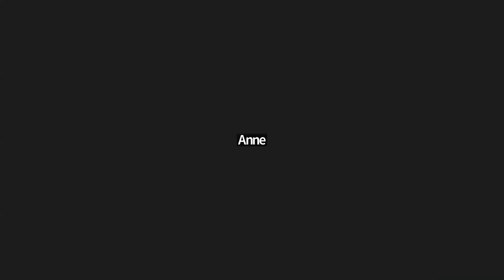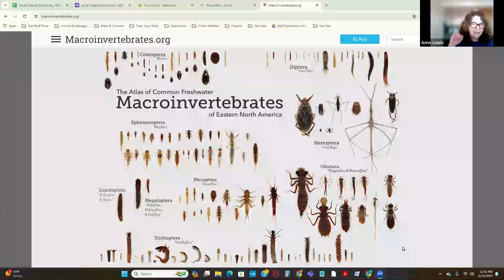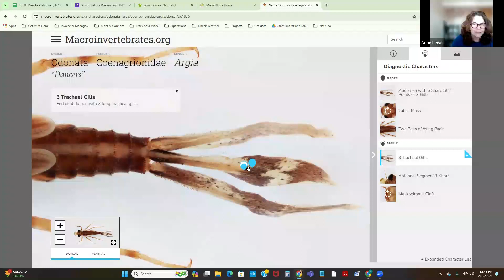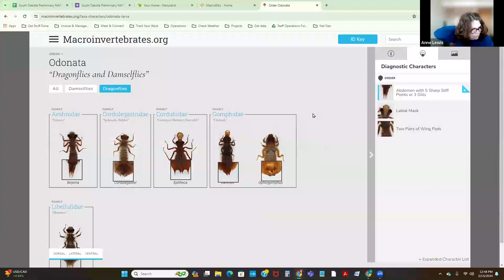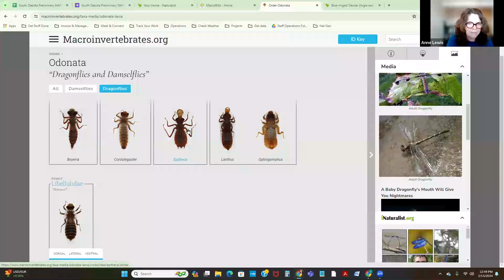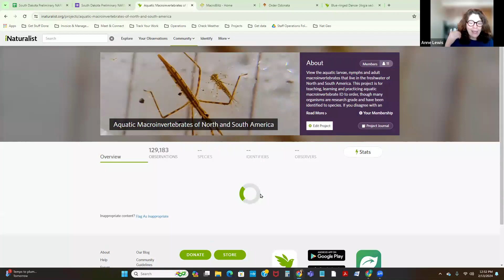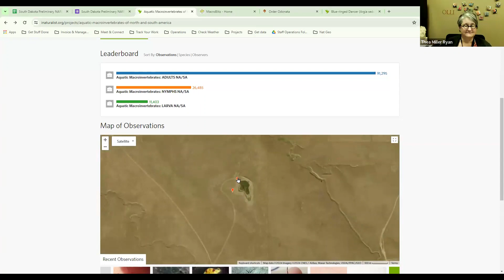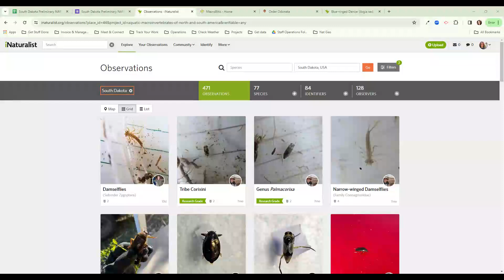A Micro Presentation on Macroinvertebrates